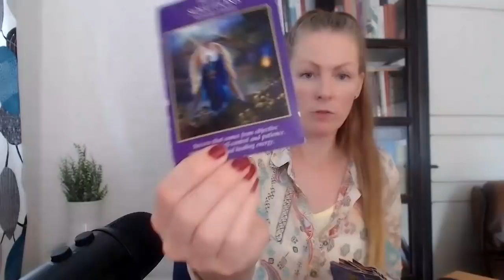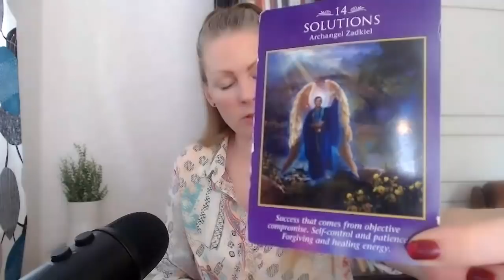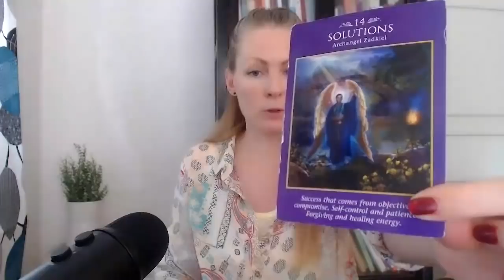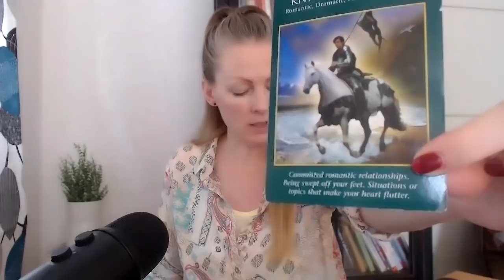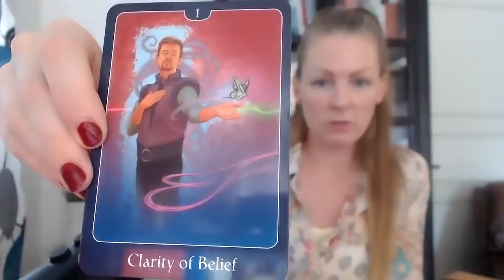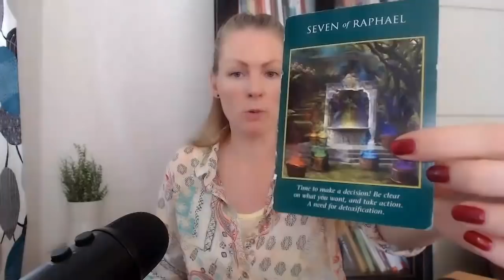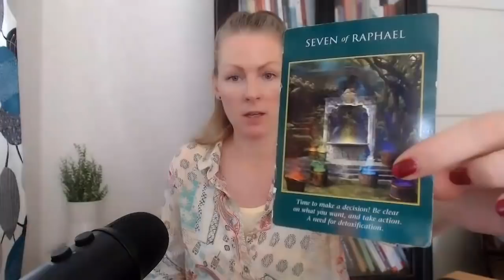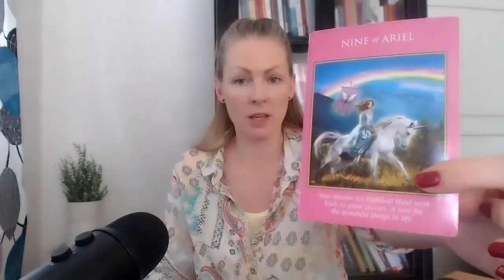VIRGO - CAREER & LOVE - JULY, AUGUST, SEPT 2021!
Intro: 00:01
Shuffling: 01:15
Messages begins: 05:26

Much love,
Emma!